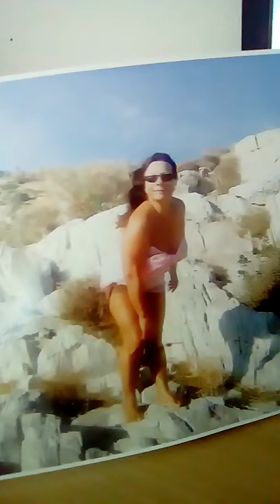Αν κάνω άτακτη ζωη